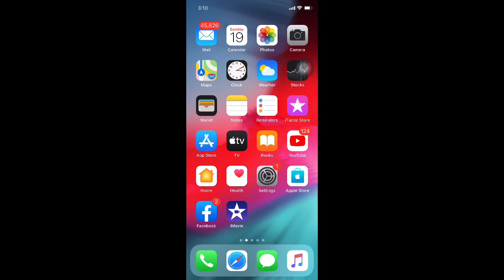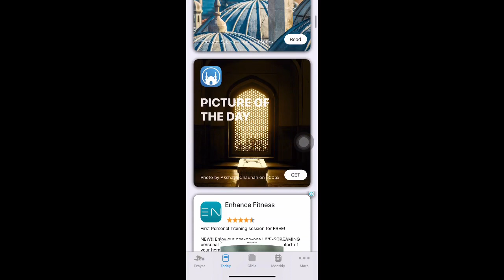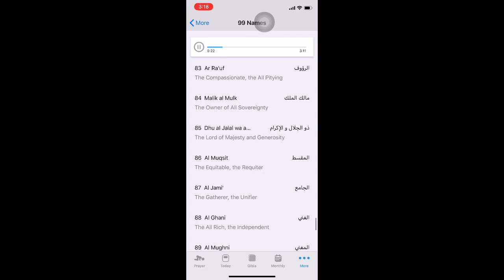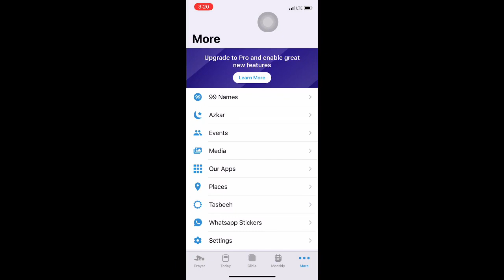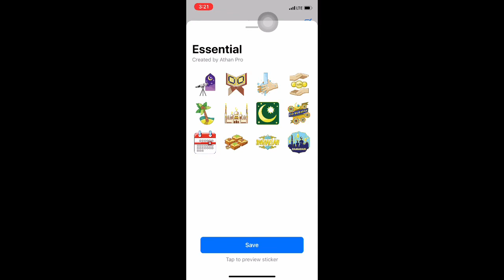athan pro മുസ്ലിം നമസ്കാര സമയം ലഭിക്കുന്ന അപ്ലിക്കേഷൻ